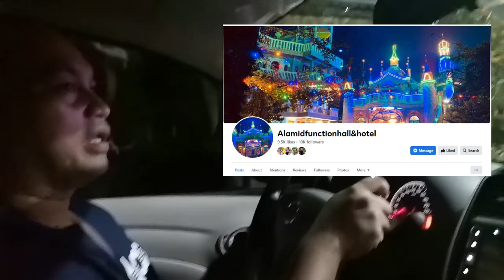Alamid Function Hall & Hotel, Nabua Camarines Sur | Experience Alamid and the Kindness of Its People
Get mesmerized on the beauty of Alamid Function Hall & Resort and experience the kindness of its people!

Alamid Function Hall & Resort, Sto. Domingo, Nabua, Camarines Sur.